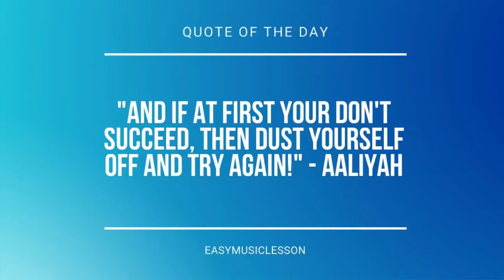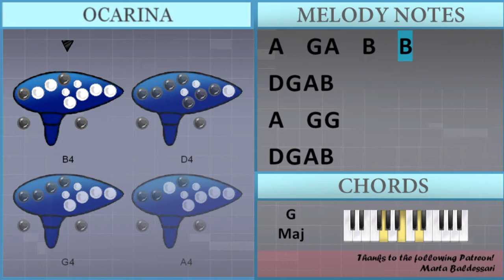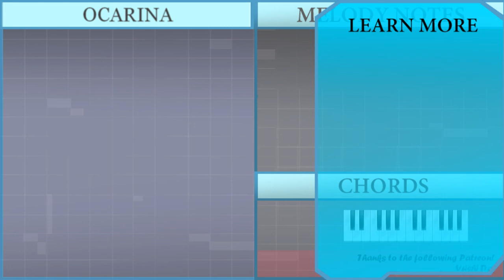How to play Summer (Kikujiro) by Joe Hisaishi on Ocarina (Tutorial)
Comment and let us know how the videos have helped you. It keeps us going! :)The easiest way to learn how to play Summer (Kikujiro) by Joe Hisaishi on the ocarina. It's a ocarina tutorial for Summer (Kikujiro) by Joe Hisaishi.

EasyOcarinaLesson teaches you to play the your favorite instrument, through easy and simple animation so that you too can learn how to play Summer (Kikujiro) by Joe Hisaishi on the ocarina easily. A ocarina tutorial with visual animation graphic.

Chords of  arrangement:
E Min   C Maj   D Maj   G Maj   E Min   C Maj   D Maj   G Maj
D Maj   C Maj   B Min   E Min   A Maj   D Sus 4   D Maj   E Min
C Maj   D Maj   G Maj   E Min   C Maj   D Maj   G Maj   D Maj
C Maj   B Min   E Min   A Maj   D Maj   G Maj   E Min   C Maj
D Maj   G Maj   E Min   C Maj   D Maj   G Maj   D Maj   C Maj
B Min   E Min   A Maj   D Sus 4   D Maj   E Min   C Maj   D Maj
G Maj   E Min   C Maj   D Maj   G Maj   D Maj   C Maj   B Min
E Min   A Maj   D Maj   G Maj

Melody notes of :
D4 G4 A4 B4 A4   G4 G4
D4 G4 A4 B4
A4   G4 A4   B4   B4
A4   G4 A4   D5   B4
B4   C5
D5   D5 D5     D5
D5   B4 G4     B4 C5
D5   B4 G4     G4 A4
B4   B4 B4     B4
B4   E5   A4 B4 A4 G4
A4       E4     E4
E4   F#4   D4 G4 A4 B4
B4   C5
B4     G4 A4 G4 E4
G4
B4   C5
A4       E4     E4
B4   C5
G4